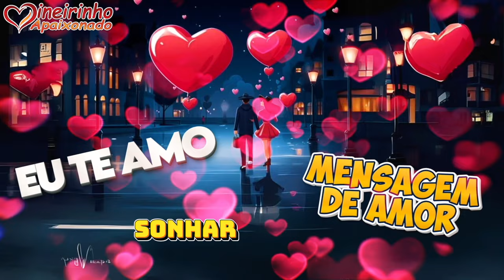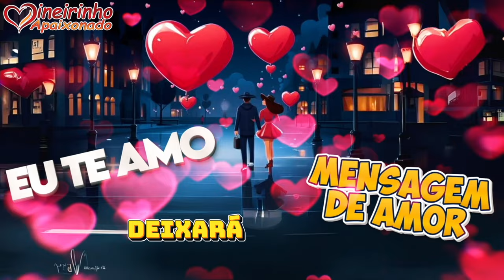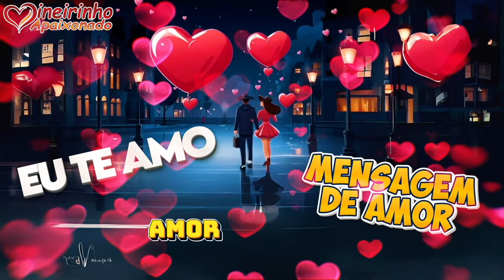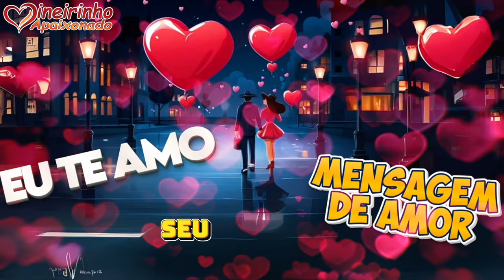Por Te Amar Assim, A Felicidade É O Meu Destino, Eu Amo Você 💐 🌷 💌